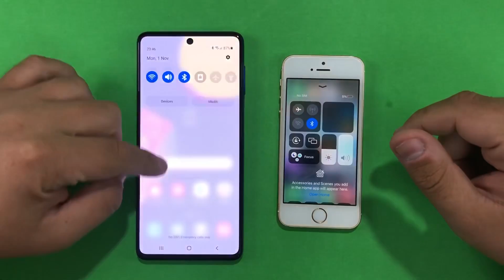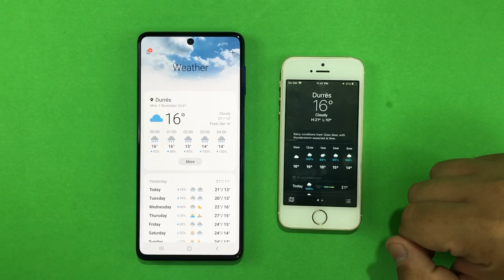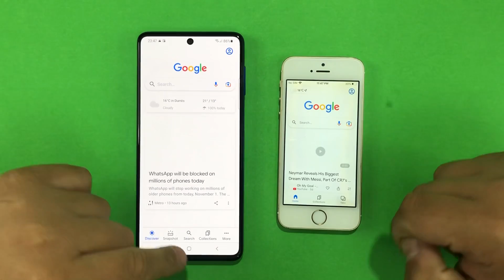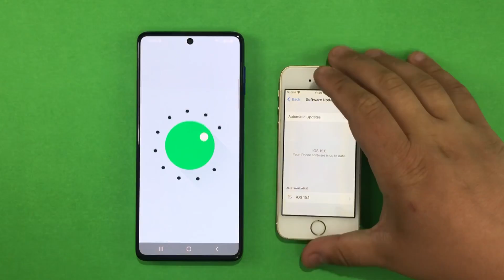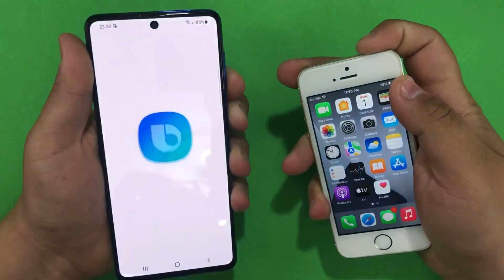Samsung Galaxy F62 vs iPhone SE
Even tho you might think that the iPhoneSE is old it still fast.
keep in mind that the Samsung Galaxy F62 has the same processor as the Samsung Galaxy Note 10.